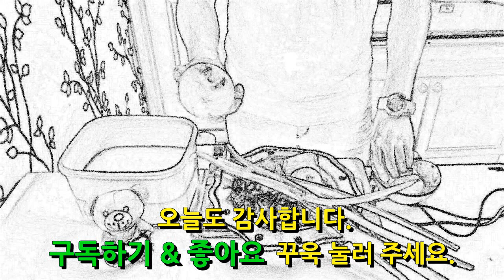강슆:) 봄날에는 ~ 봄동 겉절이 하는 방법 , 봄동 겉절이 황금 레시피.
레시피 여기에 있어요.
봄이 다가오고 있어요.
이름처러 봄을 맞이하는 나물 봄동
봄동은 뭐니~ 뭐니해도 겉절이 입니다.

봄동 겉절이 만들기

[재료]

봄동 2포기,마늘 5개, 대파 약간
멸치액젓 3스픈,소금3꼬집,새우젓1/3스픈
식초 2스픈,설탕2스픈,고춧가루 2스픈

[조리방법]

1.봄동 2포기 정도면 4식구 한끼식사정도의 양입니다.
작은 잎을 떼어내고 큰잎들은 칼로 적당한 크기로 잘라주세요.

2.흙이 많이 묻어있어요. 물에 깨끗히 씻어주세요.

3.무침 그릇에 마늘5개 다져 넣고 대파약간은 슬라이스해서
넣어주세요.

4.봄동도 물기가 빠지면 무침그릇에 담고 양념

식초 2스픈,설탕 2스픈,고춧가루 2스픈을 넣고
버무려 주세요.

손으로 재료를 비비지 않고 설렁설렁 버무려주세요.

5.접시에 예쁘게 담아서 통깨를 뿌려주세요.

가족들이 넘 맛있다고 잃어버린 입맛이 돌아왔다고
넘 맛있게 먹어주네요.

행복한 저녁식사가 되었어요.
여러분도 도전해 보세요.